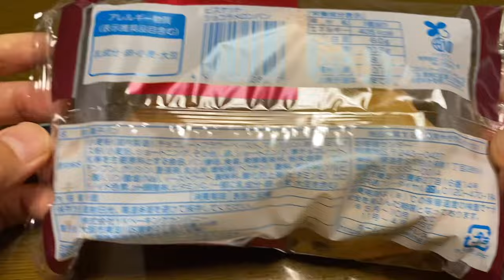【菓子パン（sweet bread）】ビスケットショコラメロンパン（biscuit chocolate melon bread）「YKベーキングカンパニー」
ビスケットショコラメロンパン（biscuit chocolate melon bread）

405kcal